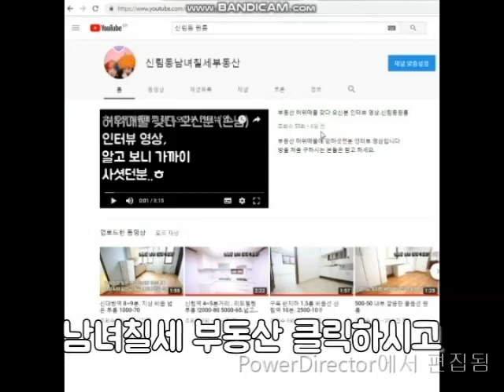신림원룸 신림역 10분. 보라매공원 방향 깔끔 반지층 500-30 강추(전세도가능)